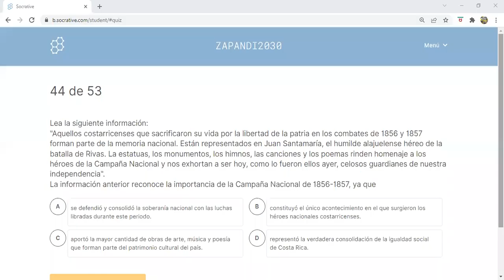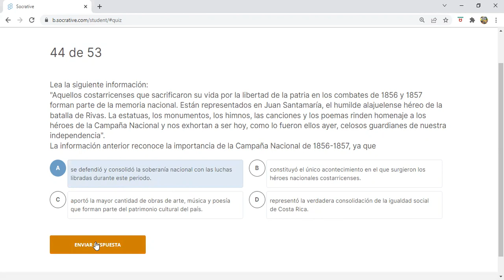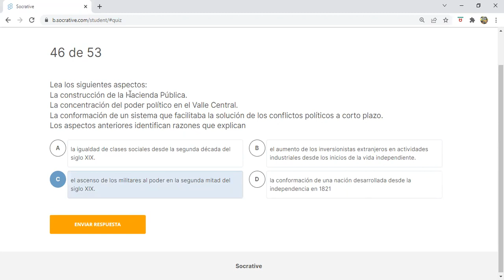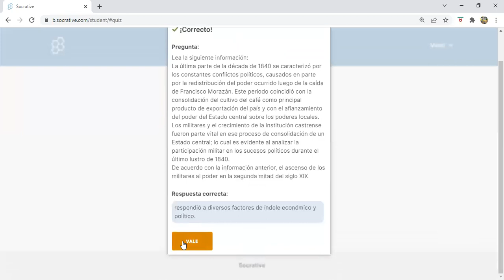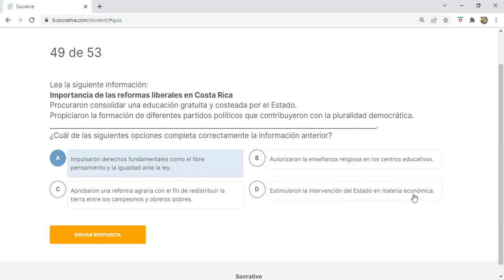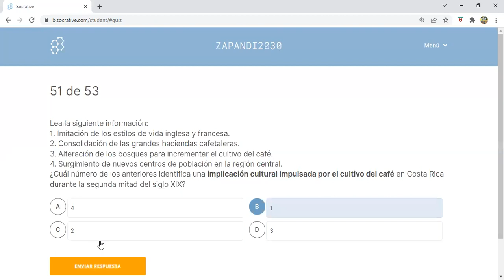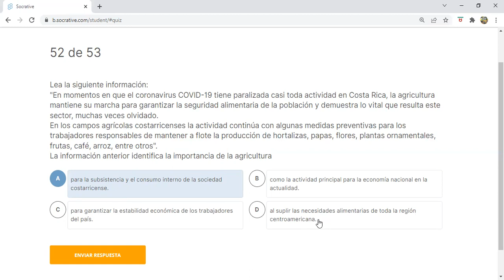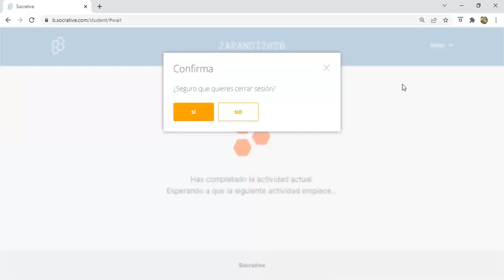Examen de Estudios Sociales ZAPANDÍ o Noveno Año (Quinta Parte) Explicación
Temática de Examen de Estudios Sociales Zapandí o Noveno Año. Tema 3:  De los procesos de independencia en América y la Revolución Industrial a la
construcción del Estado-nación en Costa Rica y las repercusiones sociales de la integración al mundo global durante el siglo XIX

En el canal tenemos un resumen en PDF que incluye todos los temas del examen disponible a la venta.